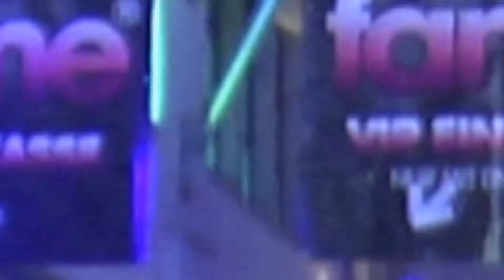CSD Stuttgart 2011 - Offizielle CSD-Party - Fame und Gaydelight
Die Offizielle CSD-Party - in diesem Jahr in Zusammenarbeit mit Fame und Gaydelight.
Dazu wird für das Bosch-Areal, nur wenige Gehminuten von der Hocketse der AIDS-Hilfe auf Markt- und Schillerplatz entfernt, der Ausnahmezustand ausgerufen: gleich zwei Locations -- das stylische Mash und das edle Paris -- sowie ein gigantischer, überdachter Außenbereich machen diese Party zum größten CSD Event weit und breit. Die Besucher/innen erwartet eine nie gekannte Party-Landschaft, inklusive Beach-Area mit vielen Außenbars.